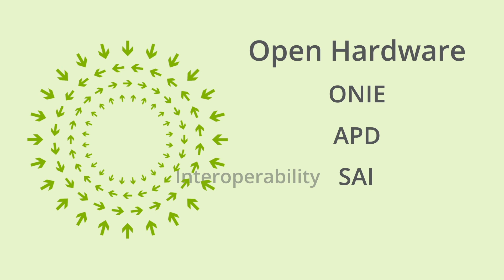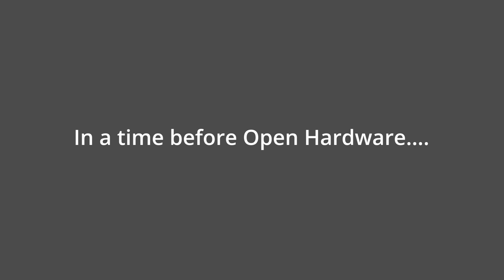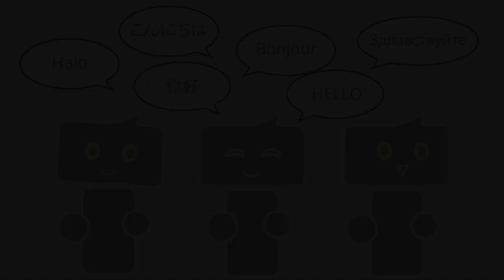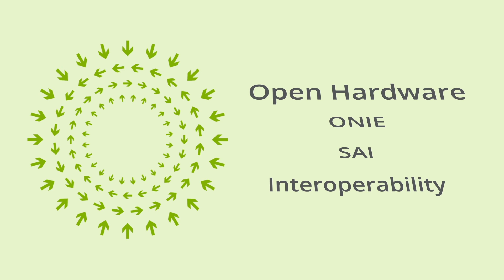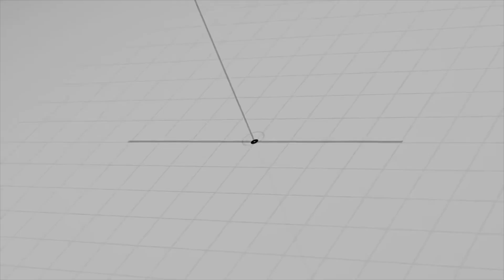OCP 2016 Summit - Networking Kickoff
OCP Networking Project discusses their current status and direction